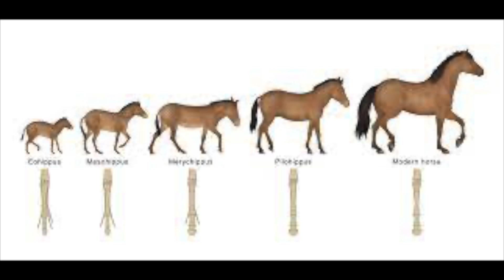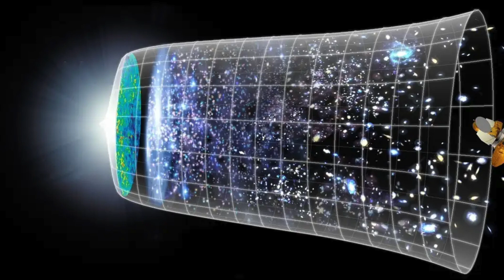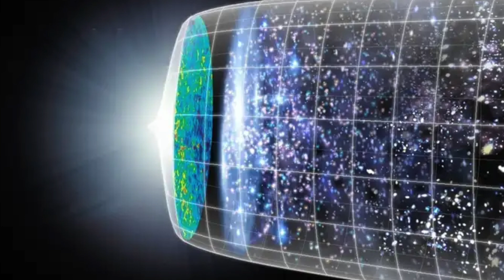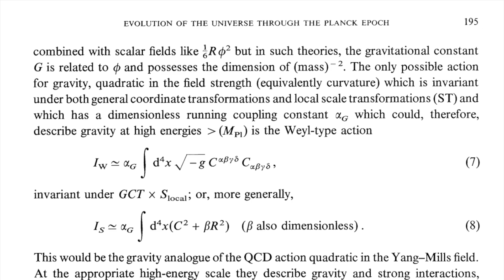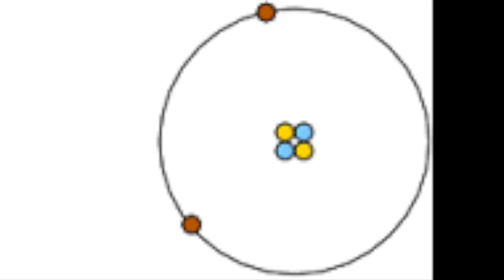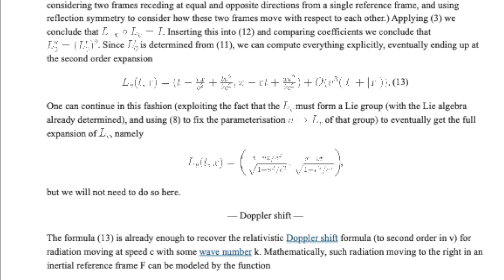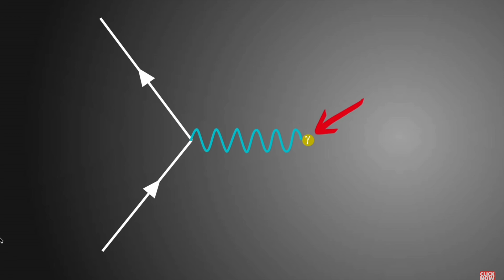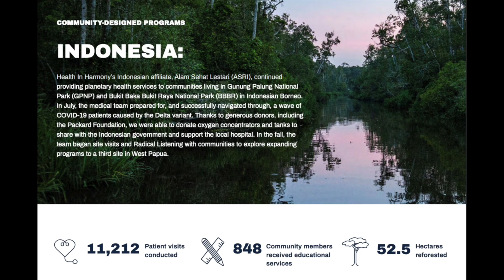Creationists don't understand the Big Bang (More Golden Crocoduck nominees)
CORRECTIONS:

1) Thanks to those who pointed out that Father O'Reilly is referencing the 10 Commandments according to Catholic doctrine.  Catholic Commandments are numbered differently to Protestant ones, and both are different to the Jewish Commandments.

2) I said: Referring to a black hole, I said: "Even light can't overcome gravity and escape." I should have said: "Even light _gets trapped by the intense warping of space caused by gravity."_

CORRECTION/CLARIFICATION: A number of people have criticised my representation of singularity, as if it were a real thing rather than a mathematical concept. Others say the idea of singularity has gone out of favor among cosmologists.
   As I said in the video, I'm not trying to give a full-on physics lecture here, just rebutting the creationist idea that the universe came from 'nothing' or that there were 'particles' inside singularity that 'exploded.'
   I rebutted both ideas by explaining that the universe did not come from 'nothing', it came from 'something' -- singularity. No, that does not mean singularity is a 'solid object' as someone thought I was saying. It just means it was not nothing. Even a mathematical concept where the laws of physics break down is still 'something.'
   I also explained that there were no particles in the center of singularity because singularity had no center. It was an infinitely dense point with no space and no time. I do appreciate that the concept of singularity is flawed, because although this is what the mathematics shows (in theory) researchers still don't have the physics to explain it.
   But although it's out of favor, I have visited numerous university websites, and they still use the singularity model. I also read several physics discussion sites, which all agree that the idea of singularity needs to be refined; but they can't agree how. The best comment I saw was from Paul Matt Sutter, an astrophysicist with Ohio State University, who said: "A singularity is a place of infinite density, and that's not really a thing."

Who was Anne? She was the mother of Mary (you know, as in The Virgin Mary.) The 'immaculate conception' was not the conception of Jesus but the conception of Mary. i.e. born 'without sin.'
   Please don't blame me, I didn't make it up. But if I was a Christian, I would wonder why we can't all be born that way. Too much trouble?

Physics students are bound to say 'You forgot to mention..." because I've only given the basics here, this isn't a physics course. The information is accurate (except for any corrections you'll see below), but I have kept it simple. So yes, there was deuterium -- a neutron and a proton -- after the Big Bang. And protons on their own, which are hydrogen ions. A lot of the early atoms wouldn't have had electrons.
    Also, I gave a very scant explanation on why light can't escape a black hole. This is also a huge area of physics that I won't go into. Gravity warps space, and light follows space. If space is warped tightly, as in a black hole, light follows this curvature. Another way of looking at it, from the Newtonian point of view, is that a black hole is so dense that the escape velocity is greater than the speed of light. I suggest that undergraduates shouldn't use this video to revise for physics exams, it's a basic guide in order to understand why creationists got it wrong. There are plenty of good  websites explaining these things at undergraduate level.